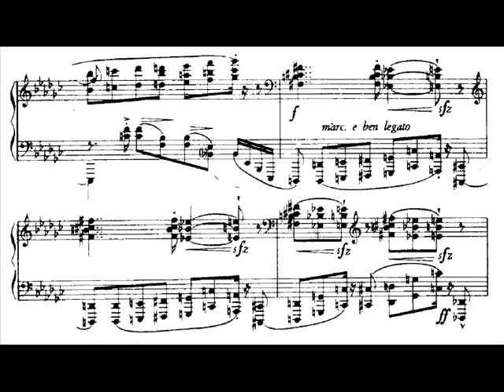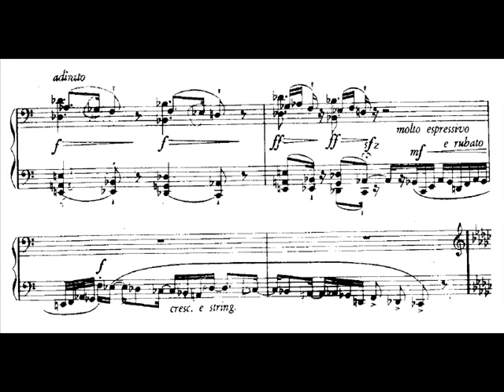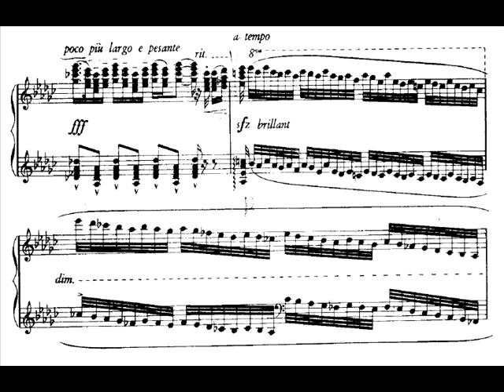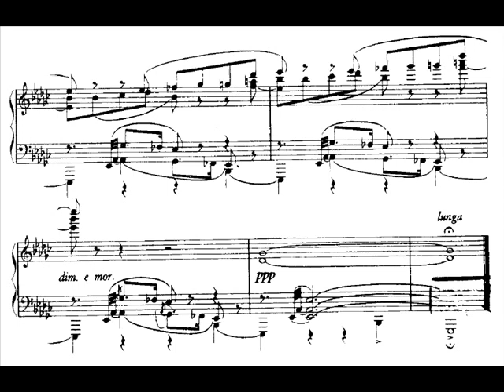Eller - The Bells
"Die Glocken" (The Bells) (1929)

Heino Eller (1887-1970) was a major Estonian composer best remembered as composition teacher of Eduard Tubin and Arvo Pärt. Eller attended the St. Petersburg Conservatory initially as a violin student before focusing on composition. He wrote mostly instrumental works, including symphonies, tone poems, ballets, string quartets, a handful of piano sonatas and numerous preludes. His early works from 1910-20 reveal Scriabin's and Rachmaninov's influence. In the 1930s Eller's tonal language became more modern and he ran into trouble with Soviet authorities who condemned some of his works as "formalist."  In response, Eller relaxed his modernism and incorporated Estonian folk song into his music.